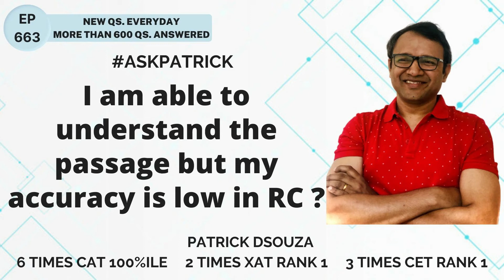I am able to understand the passage but my accuracy is low in RC? | AskPatrick | Patrick Dsouza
Admissions in progress for Online programmes.

Online Courses
CAT Mentorship

Online Workshops
CAT
XAT
CET
CMAT
SNAP
NMAT
TISS

Test Series
CAT
CET
TISS